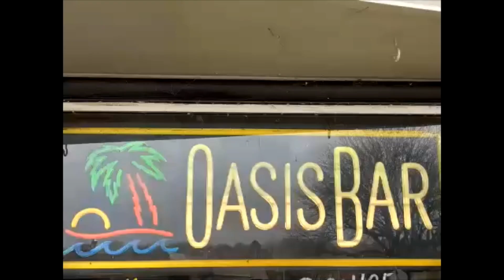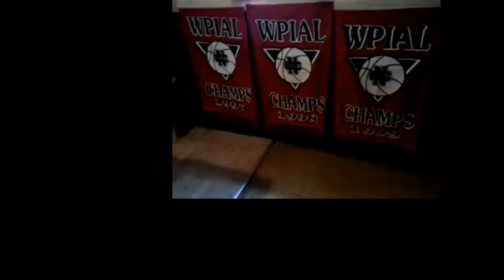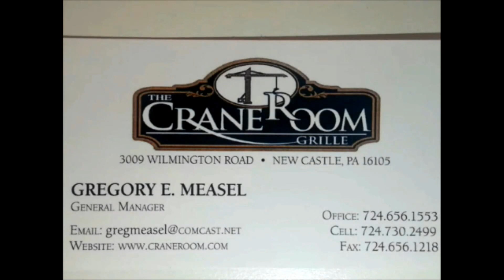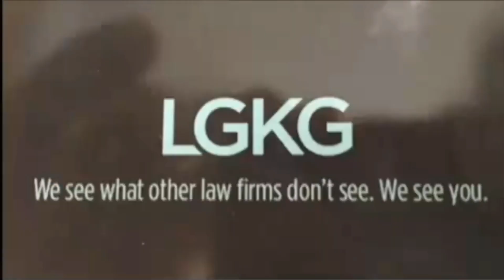NCTV45 NEWSWATCH MORNING TUESDAY FEB 28 2023 WITH ANGELO PERROTTA